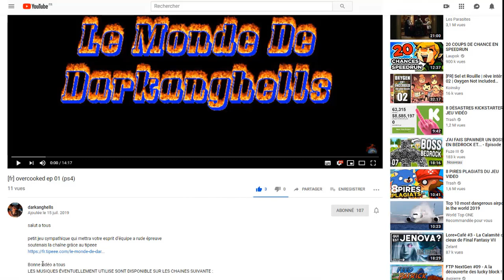[FR] SHELTERED S2 EP 28 (PS4)